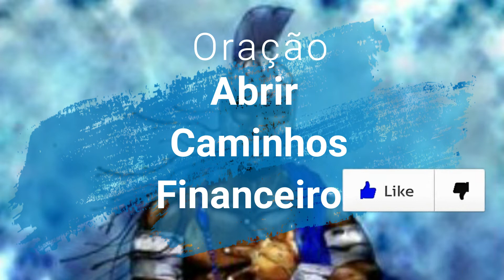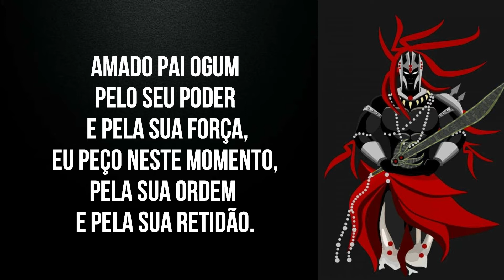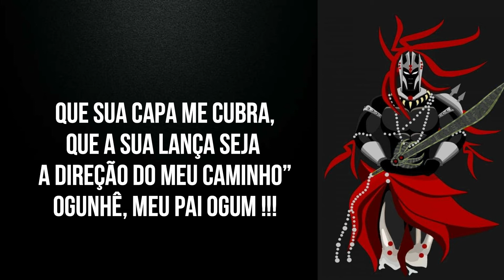CRESCER NA EMPRESA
OLA QUERIDAS E QUERIDOS SEGUIDORES, HOJE EU VIM ENSINAR UMA PODEROSA ORAÇÃO A PAI OGUM PARA VOCÊ CRESCER DENTRO DE UMA EMPRESA, FAÇAM COM FÉ, APROVEITEM DEIXEM SEU COMENTÁRIO, DEIXE SEU LIKE, SE VOCÊ AINDA NÃO É INSCRITO, SE INSCREVA NO CANAL E ATIVE O SININHO DE NOTIFICAÇÕES, PARA QUE A CADA VIDEO NOVO, VCS SEJAM NOTIFICADOS!!
CONSULTAS E TRABALHOS COMIGO (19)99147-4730
CONSULTAS E TRABALHOS COM A SACERDOTISA JULLY (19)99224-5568
(FALAR COM A SECRETARIA NATHY)

Jully 👉 BruxaJully